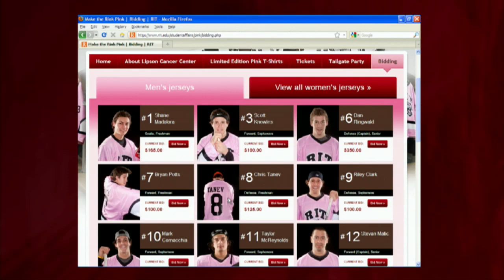President Destler: Make the Rink Pink